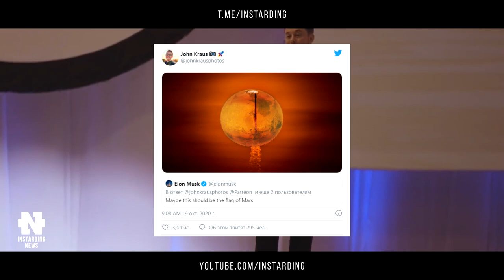Что в первую очередь сделает SpaceX когда доберется до Марса?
👇 Отзывы из закрытого канала!

00:00 - Всем привет друзья!
00:19 - "Nuke Mars" Ядерный Марс
00:38 - Что будет делать SpaceX когда доберется до Марса
01:18 - Каким будет Марсианский флаг
02:40 - Космический интернет Starlink на Марсе
03:40 - Как будут использовать Starship
04:57 - Подпишись на канал